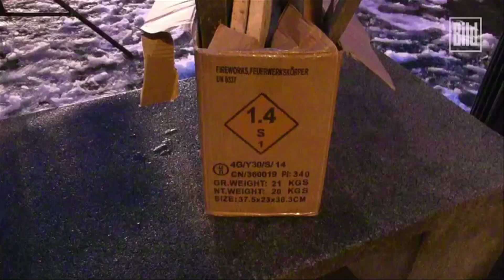Silvester wird vorgezogen - Feuerwerk-Firma präsentiert Kracher - BILD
Dieser Mann ist ein absoluter Kracher! René Osterhage, Chef der Firma „Westfälisches Feuerwerk“ aus Hagen, liebt es, bunte Bilder an den dunklen Nachthimmel zu zaubern. Die ganze Produktpalette wurde auf Zeche Ewald präsentiert.